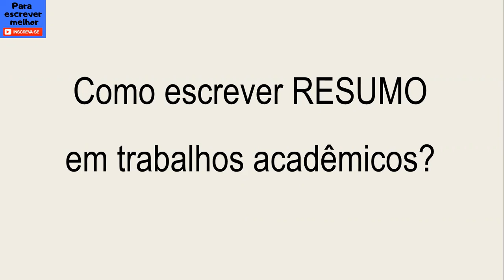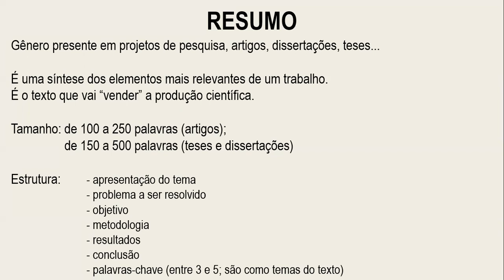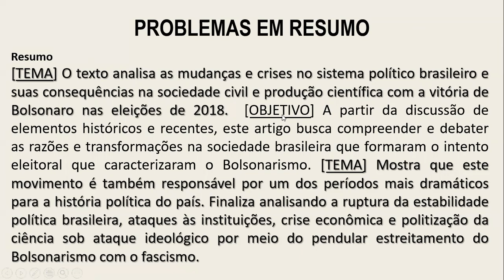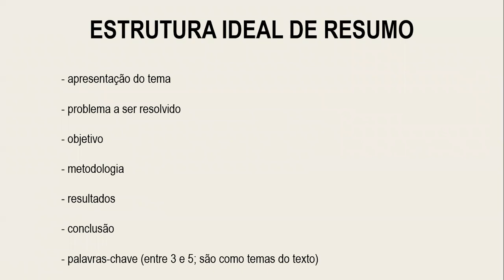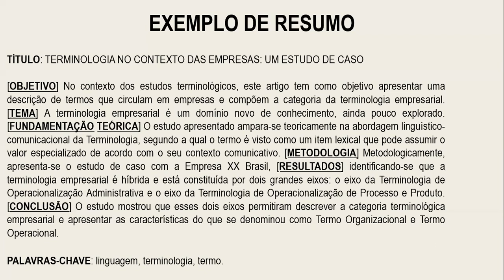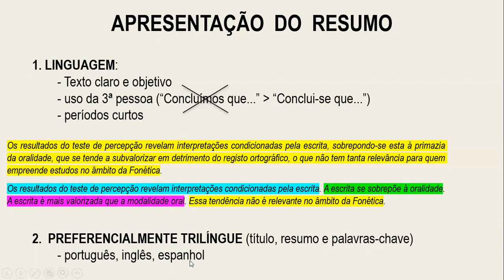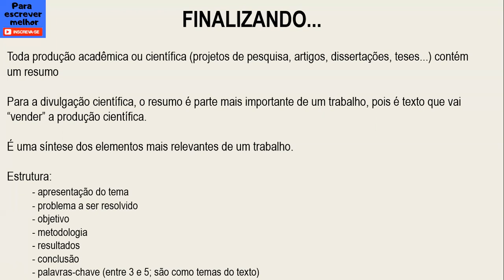Como fazer RESUMO ACADÊMICO ou CIENTÍFICO? [trabalho acadêmico, monografia, tcc, artigo científico]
O resumo acadêmico ou científico é uma síntese dos elementos mais relevantes de um trabalho. Este vídeo mostra (com exemplos) como fazer esse gênero presente em trabalho acadêmico ou científico, como monografia, tcc, artigo científico, dissertação, tese, projeto de pesquisa, etc.